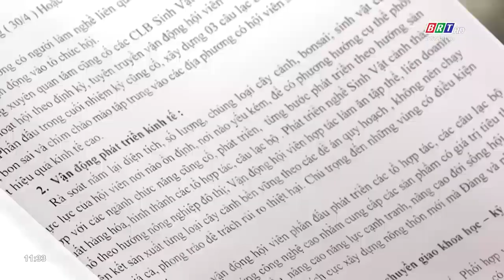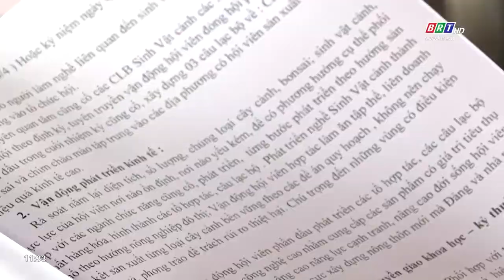Hội Sinh vật cảnh thành phố Bà Rịa sơ kết | BRTgo